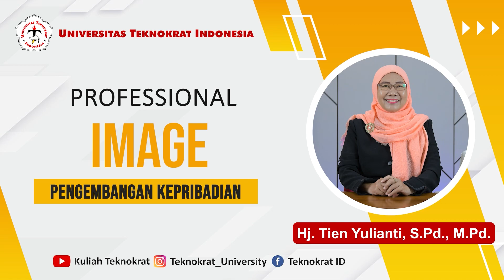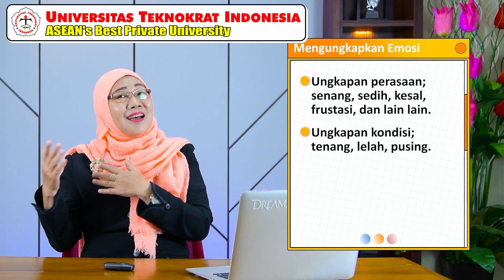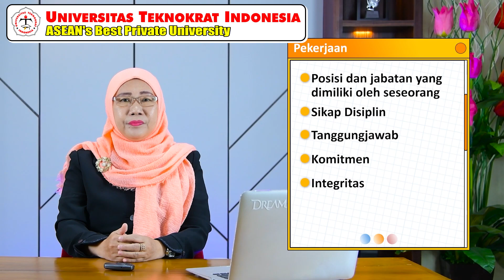Profesional Image - PENGEMBANGAN KEPRIBADIAN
Matakuliah : PENGEMBANGAN KEPRIBADIAN
Materi  : Interpersonal Skills
Dosen  : Hj. Tien Yulianti, S.Pd., M.Pd.